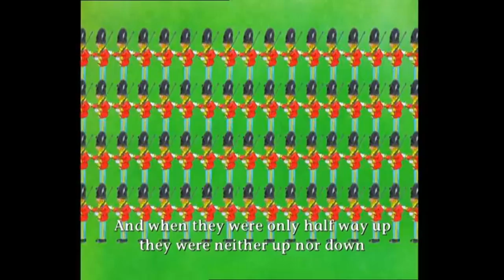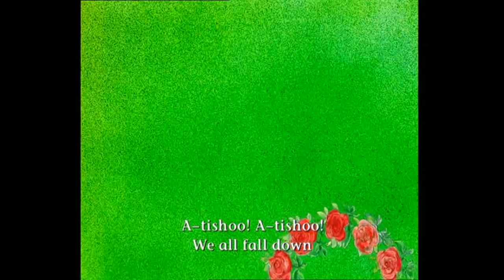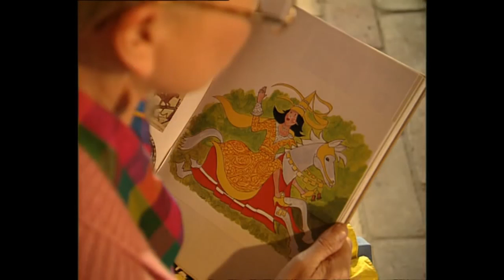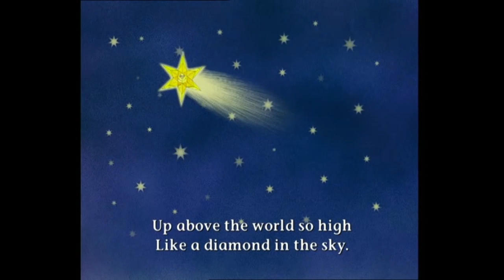@LizaGoddard's Nursery Rhyme Songs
Liza Goddard reads nursery rhymes.